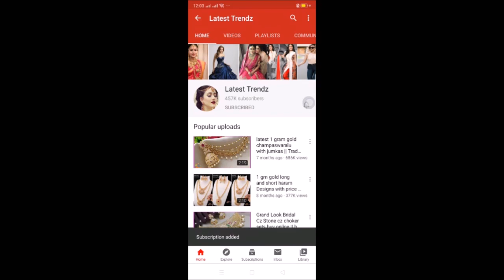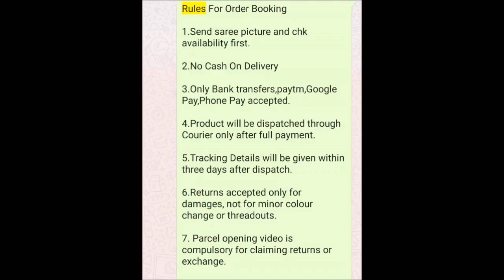1 Gram gold cz jhumkas and cz hip belts with price | buy online jewellery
1 Gram gold cz jhumkas and cz hip belts with price | buy online jewellery